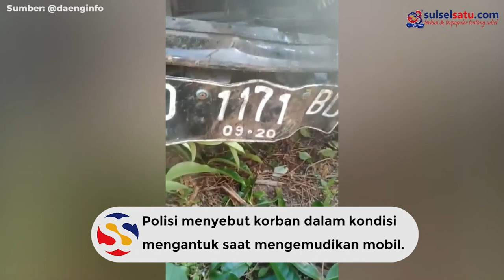Mobil Jatuh ke Jurang Jalan Malino, Pengemudi Selamat